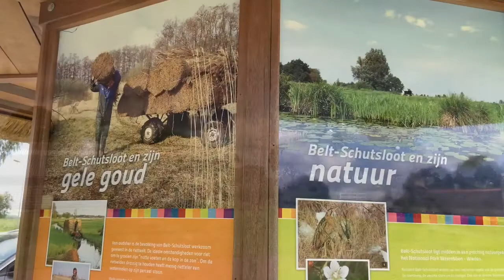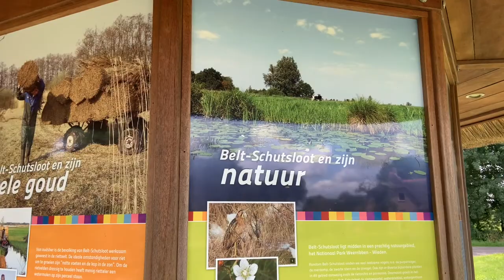Onder de zomerhemel